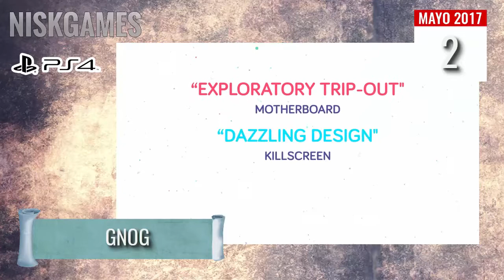Lanzamientos de Videojuegos MAYO 2017 PS4 / PS VITA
Lanzamientos para el mes de Mayo para las consolas PS4 y PS Vita

Para más, Abre la Descripción

Gamertag: niskjakx